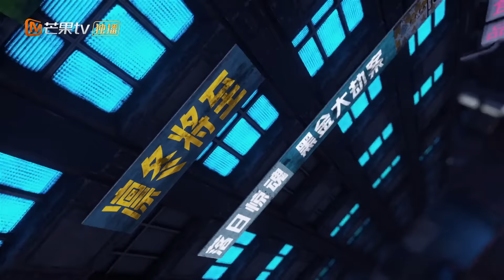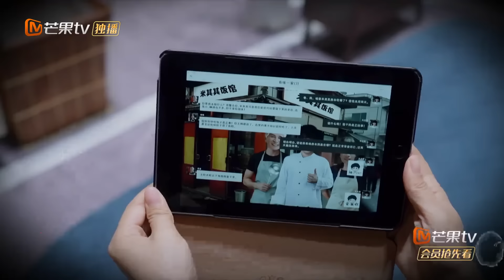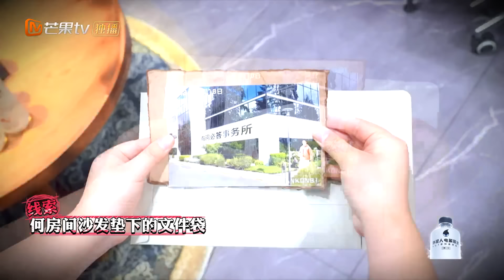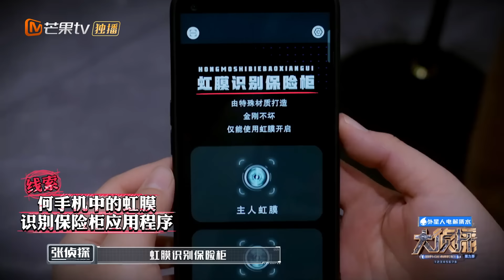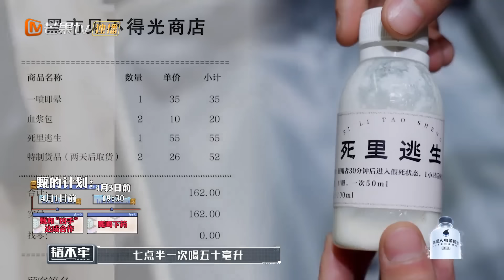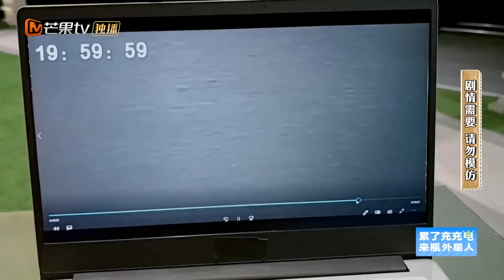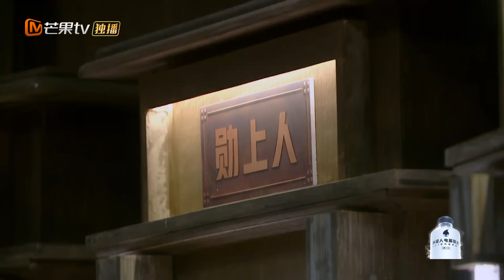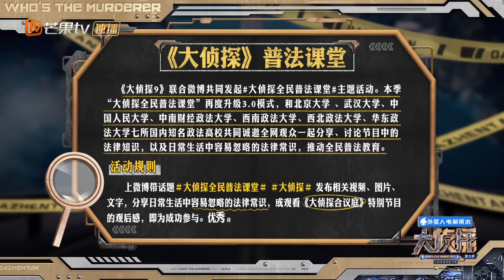MultiSub《大侦探9》EP8-2 黄金风暴（下）：大张伟惨遭众人拆家 魏大勋洗清别人“嫌疑”却搭上自己 | Who's The Murderer S9 EP8-2 | MangoTV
侦探徽章兑换超多礼品活动开启！下载芒果TV国际App 侦探售货机超值礼品等你来兑换！PC用户可访问芒果TV国际官方网站，同步get热门综艺戏剧！

【侦探社成员】何炅/张若昀/大张伟/魏大勋/吴昕/张宥浩
【侦探助理】文韬